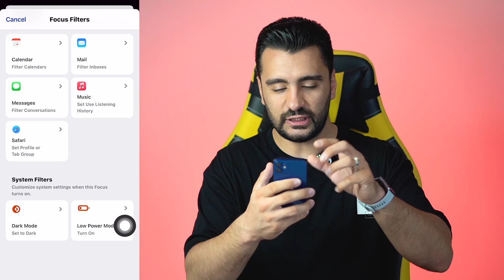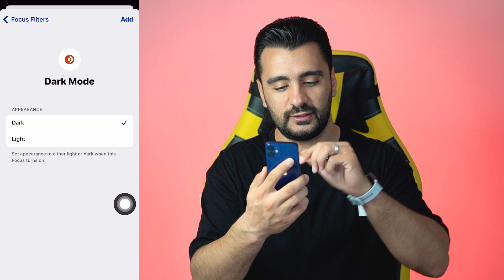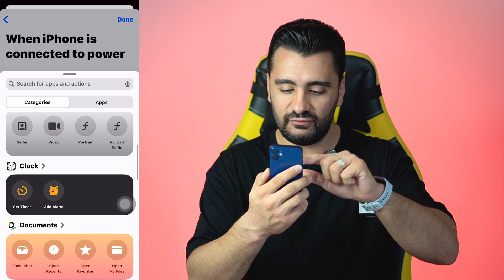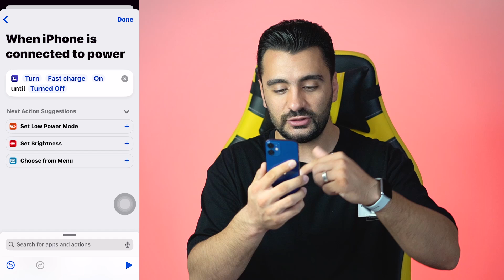iPhone Fast Charging / آیفونت رو سریع تر شارژ کن، با همون شارژری که داری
توی این ویدیو یه مجموعه ترفند هست که میتونی برای شارژ سریع تر آیفونت ازشون استفاده کنی. اما نکته‌ش اینجاست که قرار نیست تک تک این تنظیمات رو دستی فعال کنید. هر بار که گوشیتون رو بزنید به شارژ خودشون بصورت خوکار فعال میشن. ویدیو رو ببینید تا بهتر متوجه منظورم بشید.🔥🔥😍
این چندتا ویدیو رو اگه آیفون داری حتماً باید ببینی:
00:00 مقدمه و توضیحات اولیه
00:37 اصل قضیه
07:55 نکات پایانی